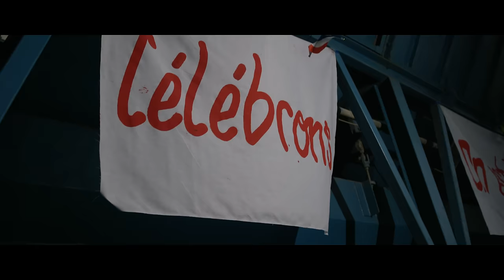Dena Mwana - Mabina Lola (Celebration) [Officiel]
Découvrez la première version de la vidéo du titre MabinaLola tiré du 3e album Souffle de DenaMwana, album disponible 👉🏾
Retrouvez la deuxième version de la vidéo sur la chaine 👉🏾@HappyPeopleAfricaLLC

 𝐌𝐮𝐬𝐢𝐜𝐢𝐞𝐧𝐬: Tresor KALALA, David LUMBALA, Samuel MAKANUA, Lionel LESSENGE, Derrick NSIMBA, Scotty TAMBIKA & Jean Jacques MALEMBE

𝐕𝐨𝐜𝐚𝐥𝐬:  Steve FUTI, Kenoly MUIZILA, Monica Neema BITOMA, Ruth KABEYA, Naguy AMISI, Candy BONSOMBO, Aurelie KIALA & Roane DALO.

𝐀𝐫𝐫𝐚𝐧𝐠𝐞𝐦𝐞𝐧𝐭𝐬: Erick-Raph KIONGA (SoundGates)
𝐌𝐚𝐬𝐭𝐞𝐫𝐢𝐧𝐠: Emmanuel Blethy
𝐑𝐞𝐚𝐥𝐢𝐬𝐚𝐭𝐢𝐨𝐧 𝐯𝐢𝐝𝐞𝐨: Blera FULA (WellDone)
𝐃𝐚𝐧𝐜𝐞 𝐂𝐫𝐞𝐰: Salela Nkolo Agency
𝐏𝐫𝐨𝐝𝐮𝐜𝐭𝐞𝐮𝐫 𝐄𝐱𝐞𝐜𝐮𝐭𝐢𝐟: Michel MUTAHALI
𝐏𝐫𝐨𝐝𝐮𝐜𝐭𝐢𝐨𝐧: HAPPY PEOPLE & Motown Gospel Africa